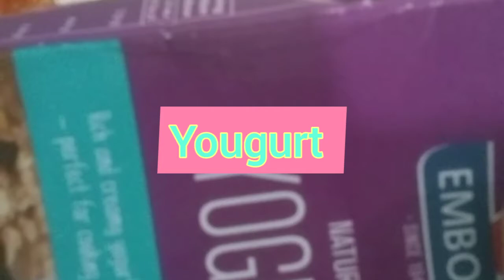The Yummiest Desserts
The Yummiest desserts we ever made , I was thankful  that my kids are sharing there yummiest desserts that I never expected . And here their yummiest product that they made and mine too . Happy New year everyone for 2021 . Godspeed .